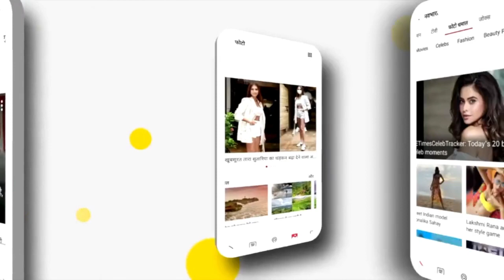Gwalior-Chambal क्षेत्र के Flood Victims की चिंता, पटरी पर कैसे लौटेगी जिंदगी । NBT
मध्य प्रदेश के ग्वालियर-चंबल क्षेत्र में बाढ़ का पानी भले कम हो गया हो, लेकिन बाढ़ पीड़ितों की समस्याएं कम नहीं हो रही हैं। बाढ़ में अपना सब कुछ गंवा चुके लोगों के लिए सरकारी मदद ऊंट के मुंह में जीरा साबित हो रही है। मुश्किल यह है कि जो थोड़ी बहुत राहत सामग्री मिल रही है, उसमें भी ग्रामीण पक्षपात का आरोप लगा रहे हैं।